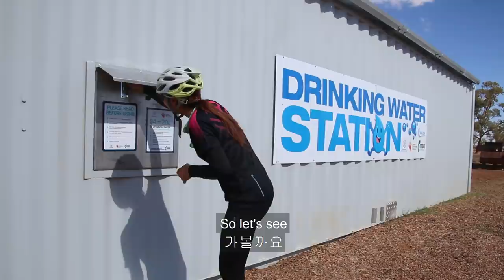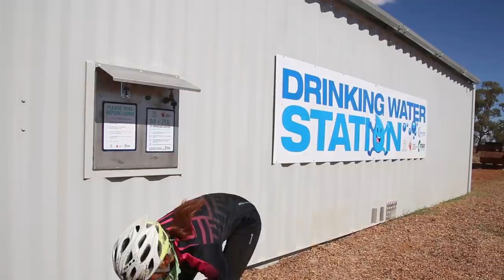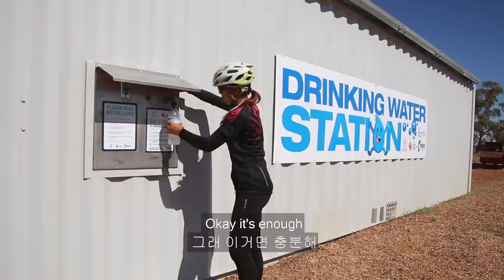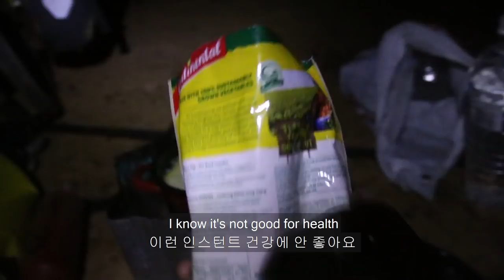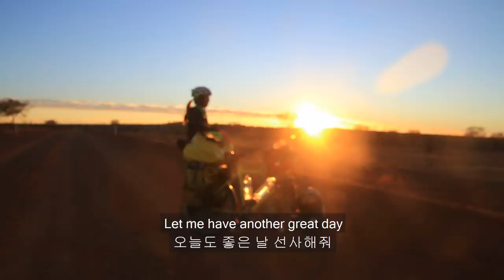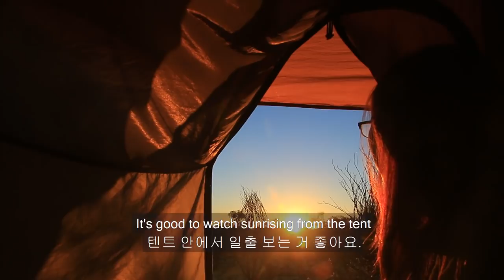Toughest Australia Outback Cycling Dirt Road Camping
I was cycling in Oodnadatta Track, Australian Outback dirt road. And I've done lots of wild camping. It was the toughest road but worth seeing the most beautiful deserted place.
===Hello, it's Jin===
I have traveled with my bicycle since Sept 2011 through North America, Latin America, Africa, Europe, Middle East, Central Asia, Southeast Asia, and Oceania. My channel is all about my traveling. I have uploaded about travel vlog, adventure, cycling, street food, local food, gears, review, information, local people and more.
Thanks,
Jin
[Music]
Wonder by Hazy